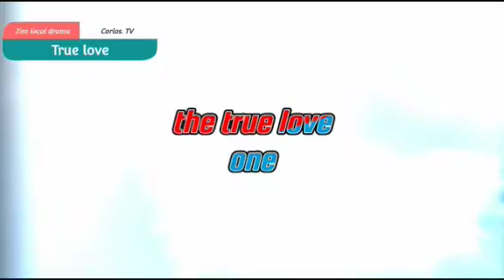the true love_1, Nally ,the house made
Zimbabwe local drama Nally the house made